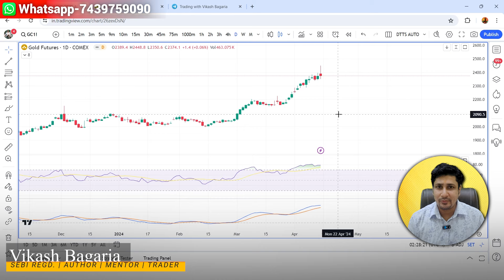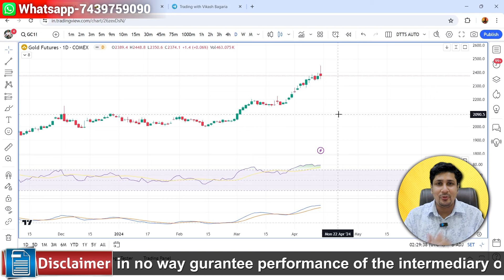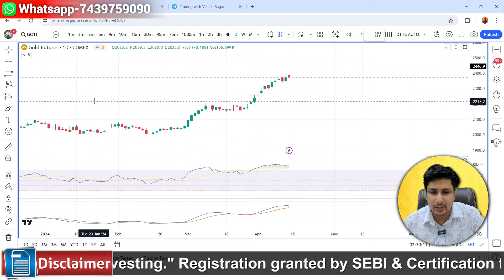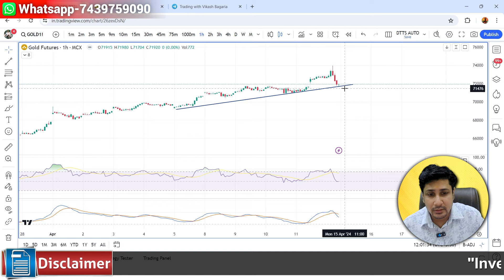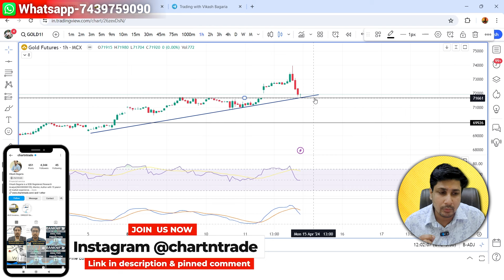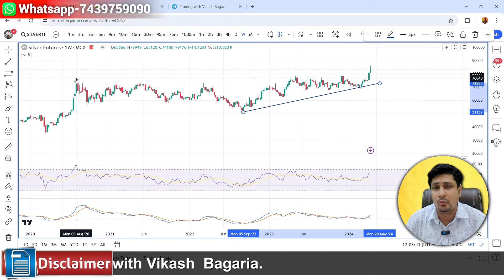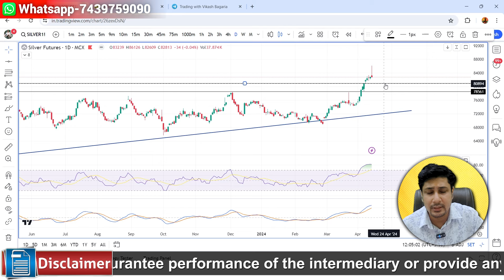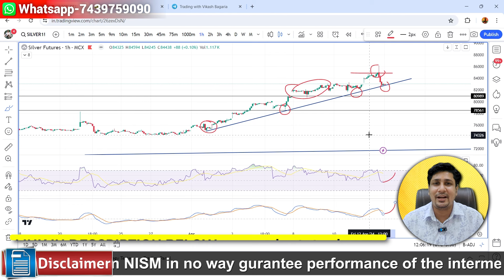Gold Silver Analysis For Monday | Gold Silver Prediction For 15 April | Gold mcx Weekly analysis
Silver mcx weekly analysis | Silver Technical Analysis
Gold Price Prediction For Monday | Silver Analysis | Gold Price Forecast | Gold News
About:
I have launched Chart N Trade as an initiative for the young generation who is interested in Learning and start taking informative decision the stock markets! Speculation Can Lead to Huge Losses!!
"Registration granted by SEBI & Certification from NISM in no way guarantee performance of the intermediary or provide any assurance of returns to Investors."

gold price
gold prices
gold mcx analysis
gold price news today
gold weekly technical analysis
gold daily technical analysis
gold price forecast
xauusd gold Elliott wave analysis
gold price 2024
gold technical analysis 15 April 2024
gold daily forecast
gold price prediction 15 April 2024
gold silver price
MCX gold price
gold 2024
commodity
gold and silver
silver price
silver prices
mcx silver latest news silver price
silver price predictions
Stock market
silver price today
Silver mcx analysis
commodity
silver mcx latest analysis
mcx silver news today
silver price
silver analysis today hindi
silver price news today
mcx silver news today live
silver mcx live trading
silver news
forex forecast
silver weekly analysis
silver mic news today